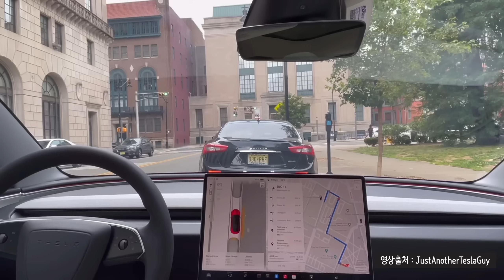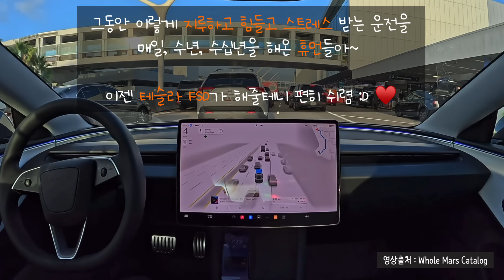테슬람도 놀란 현 수준 ㄷㄷㄷ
테슬라 자율주행 FSD 12.5.1.3버전